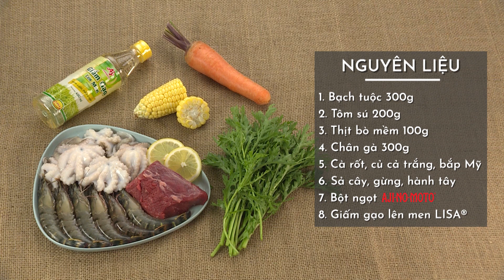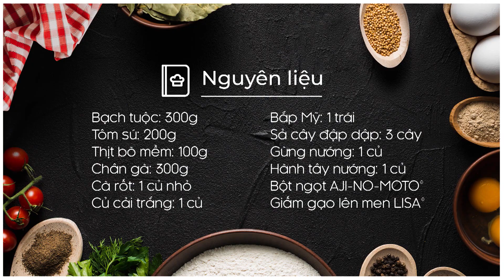Cách làm LẨU BẠCH TUỘC chua thanh ngon miệng, ai ăn cũng ưng bụng | MÓN NGON MỖI NGÀY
Bạch tuộc tươi ngon, giòn sần sật được nhúng trong nước lẩu chua cay sẽ khiến cả nhà dù no ná thở mà vẫn còn thèm đó nhé.

NGUYÊN LIỆU:
Bạch tuộc: 300g
Tôm sú: 200g
Thịt bò mềm: 100g
Chân gà: 300g
Cà rốt: 1 củ nhỏ
Củ cải trắng: 1 củ
Bắp Mỹ: 1 trái
Sả cây đập dập: 3 cây
Gừng nướng: 1 củ
Hành tây nướng: 1 củ

RAU NÊM: Ngò gai
ĂN KÈM: Rau tần ô, nấm kim châm, nấm linh chi nâu, mì gói
Gia vị: nước mắm, đường, tiêu
Bột ngọt AJI-NO-MOTO®
Giấm gạo lên men LISA®